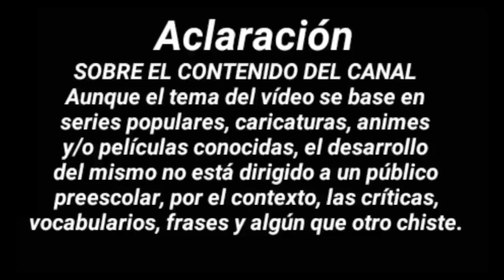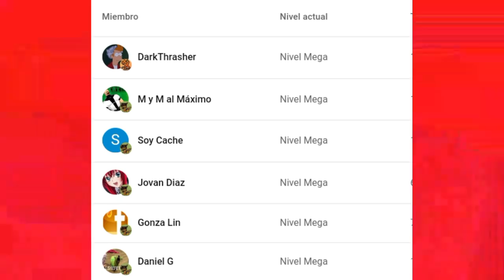NUEVOS DOBLAJES PRIMAVERA 2022 | SIMULDUBS DE LOS ANIMES DE CRUNCHYROLL CONFIRMADOS!! RAVEN VÍDEOS